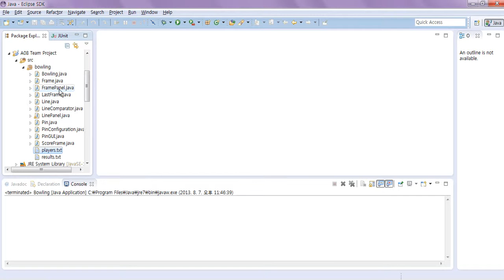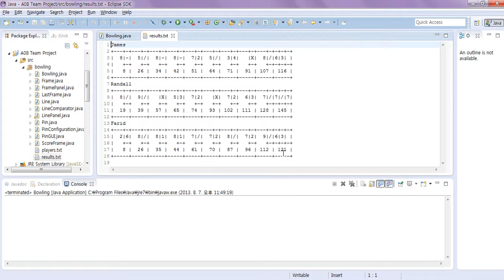CS1410 Team Project